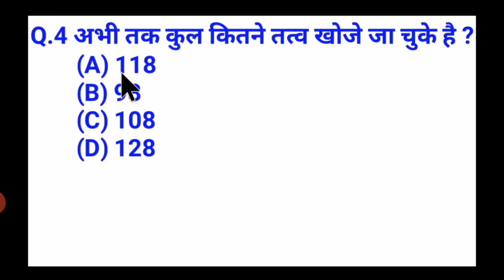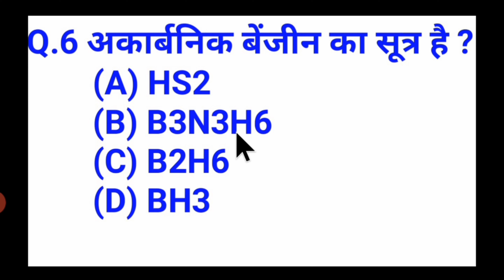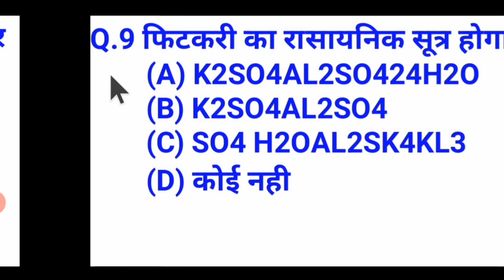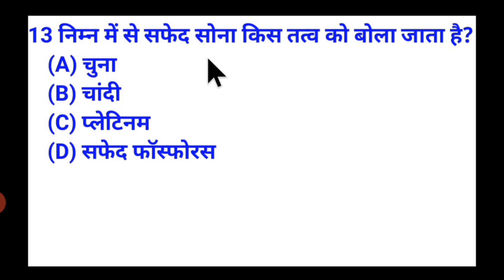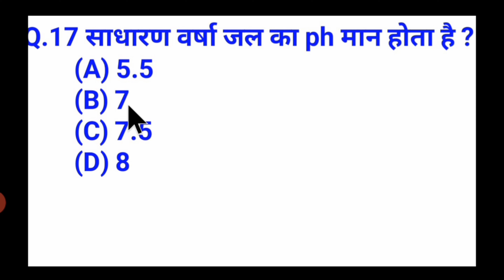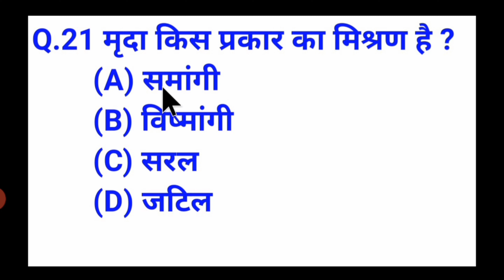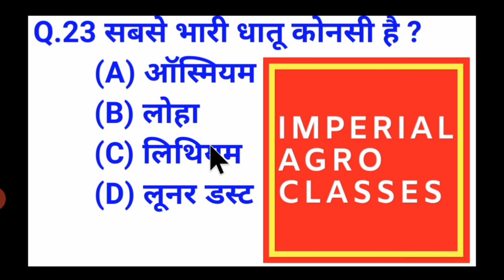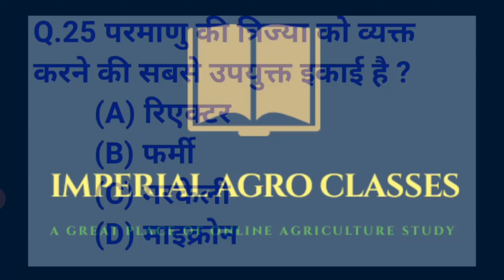UPCATET ICAR BHU AIEEA CHEMISTRY CLASS 2020 | JET CHEMISTRY MOST IMPORTANT QUESTIONS JET-2020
Hello🙏🙏🙏...Imperial Agro Classes में आप सभी का स्वागत है.

ABOUT THIS VIDEO.. is video me mene jet icar bhu mppat upcatet exam ke chemistry jet exam 2020 or icar exam 2020 bhu exam 2020 ke most important questions  ke bare me bataya hai ye jet icar bhu aieea ke ye important questions apko bohot help karegi